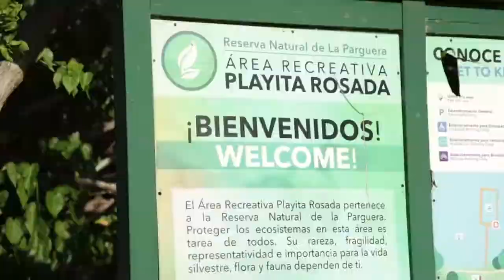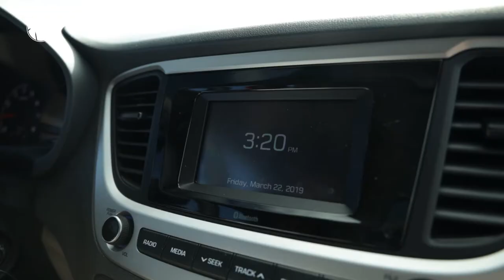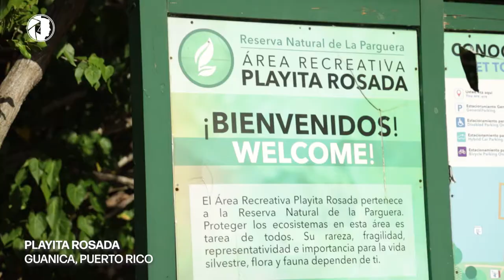We Surprised Our Family In Puerto Rico! This Is Where We Went.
There was a point in our business where we got so busy, that our vacations were simply vacations. Coming back to the office, this footage was just placed to a side. Would you believe me if I said I haven’t touched this footage in about 2 years? Yep! This was my second visit to Puerto Rico 🇵🇷.
We circled the entire island. If you didn’t know, you can circle the entire island in just under 8 hours straight! It’s totally worth it. Below, I’ve listed some of the places that we visited during this trip:
- San Juan, PR
- Guanica, PR (Finca El Girasol & Playita Rosada)
- Ponce, PR
- Añasco, PR (Don Maceta Restaurant)
- El Viejo San Juan, PR

If you haven’t visited Puerto Rico, what are you waiting for? Flights are generally really economic. There’s lot to see and do. I recently just visited PR again in 2021 to shoot an official music video for an artist. The island hasn’t changed! Just keeps getting more and more beautiful. Enjoy this video!